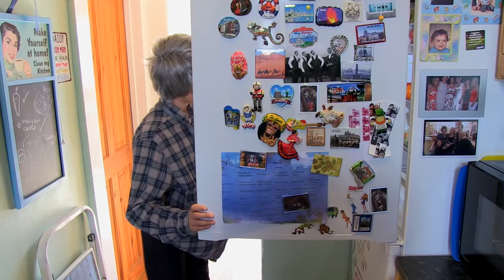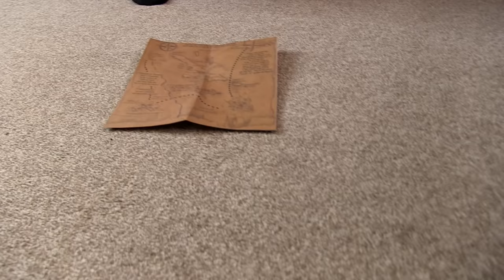Harry Potter Kids Comedy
With Fantastic Beasts coming out, we thought we'd better get our Harry Potter Parody out!! Our kids comedy features Uncle Vernon, Harry Potter, Ron Weasley, Hermione Granger, Hedwig the Owl and of course Dobby! Harry Potter faces a race against time to find Hermione and get back to school! Yes we know this is a crazy parody!

Written by Daniel's Uncle James
Starring:
Bradley (11yrs) as Uncle Vernon and Ron Weasley,
Daniel (11yrs) as Harry Potter
Chanae (9yrs) as Hermione Granger
Charlie (3yrs) as Dobby
Harry (9yrs) as The News reader

Please leave a comment as we read every single one  and reply to as many as we can :)

For behind the scenes access to our family, you can join us on our brand new Instagram account